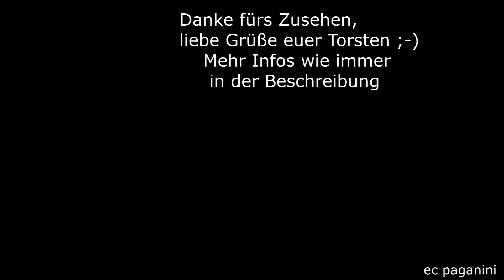Bahn- Atmosphäre abends am Bahnhof von Mittenwald! 111er Treffen mit Zügen nach Innsbruck/ München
Eine wirklich schöne ruhige Bahn-Atmosphäre konnte ich bei meinem Besuch des Bahnhofes Mittenwald im Karwendel-Gebirge am 31.März 2013 beobachten: hier verkehrten damals ausschließlich lokbespannte Züge mit der Baureihe 111 nach München. In Richtung Innsbruck wechselten sich sowohl DB Regio Silberling Wendezüge, als auch ÖBB Talent der Reihe 4024 ab. Es gab aber auch noch Fernverkehr in Form einzelner ICE-Züge zwischen Innsbruck und Berlin, die sogar in Mittenwald hielten!
Zwischen München und Mittenwald konnten "Kamelzüge" eingesetzt werden mit einzelnen Doppelstockwagen im Zug, nach Innsbruck durften aber wegen des begrenzten Lichtraumprofiles der Karwendelbahn nur Silberlinge verkehren, Doppelstockwagen haben keine Zulassung für diesen Abschnitt.
Wegen des Sicherheitskonzeptes mussten auch einige Wagen verschlossen werden und durften nicht besetzt sein, was die recht schnelle Außerdienststellung der Regio-Züge der Deutschen Bahn Anfang April 2013 einleitete. Nach diesem Zeitpunkt gab es nur noch 4024 auf der Karwendelbahn nach Innsbruck und die ICE.